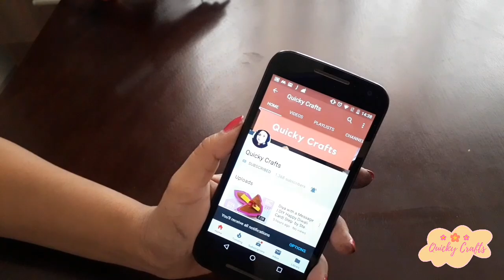Amazing Woollen Flower Craft ideas|Easy DIY Wool Butterfly|Wollen Flowers|Quicky Crafts